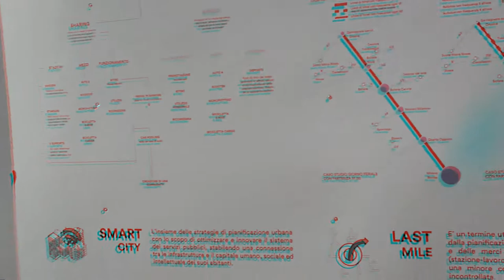Poli-Bovisa Manera 3D Anaglyph [by Sergio Conegliano]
thru Lens plane-convex(orPhilatelist)lens ..as gadget..mounted on